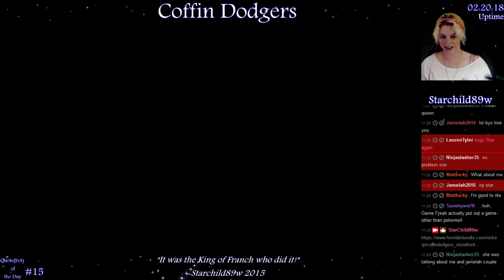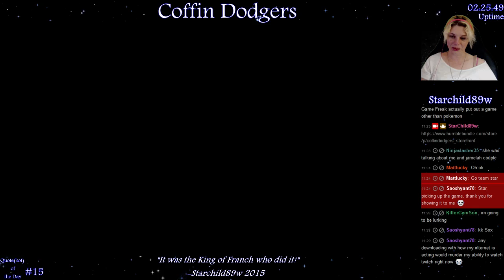Coffin Dodgers- Mario Kart w/ Old People!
First time playing this game hahaha I had so much fun with it! ^-^ Definitely playing again.